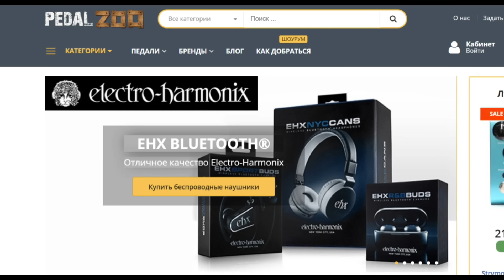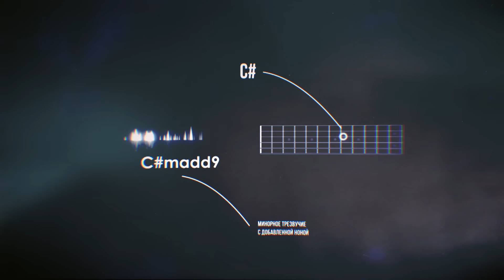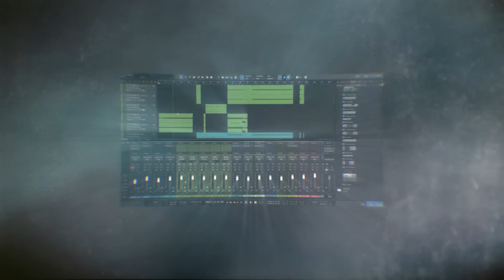Умеет ли играть на гитаре Юрий Каспарян из группы Кино?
5% в магазине Pedalzoo
7% в магазине strunki.ru

7% в магазине strunki.ru
5% в магазине Pedalzoo

Хотел бы напомнить, что для покупки струн и других аксессуаров для гитары я рекомендую интернет-магазин струн и разных гитарных аксессуаров

Также от себя хочу порекомендовать Pedalzoo - уникальный бутик гитарных примочек, где можно найти как популярные, так и редкие педали эффектов.